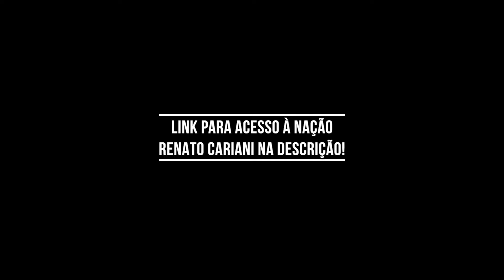TIME DA GROWTH BATE RECORDE NA INTERNET E CARIANI É DESAFIADO POR GIGA – IRONCAST CORTES